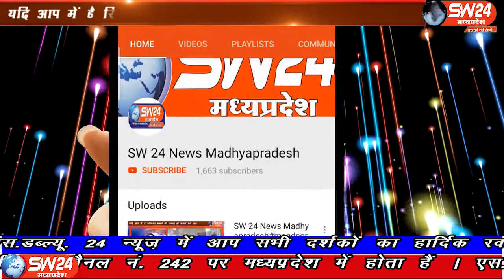sw24news pithampur, 13.10.2019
मध्यप्रदेष के धार जिले में पुलिस ने एक ऐसे शातिर अपराधी को गिरफ्तार किया हैsw24news